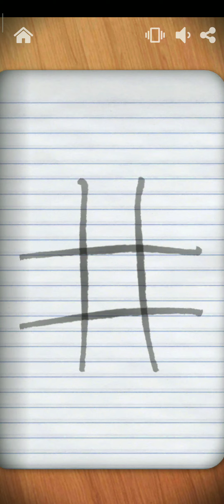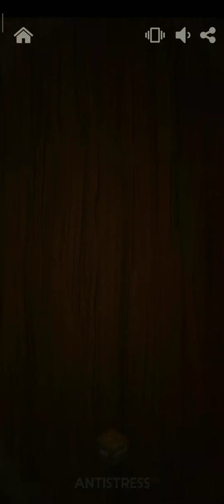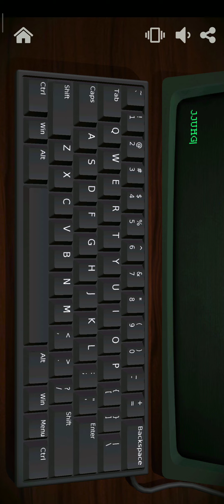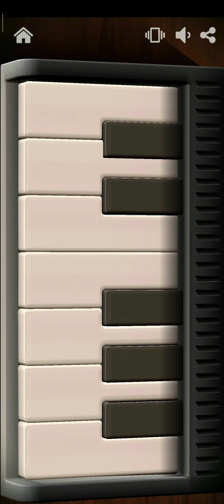Antistress- Quiet Pack